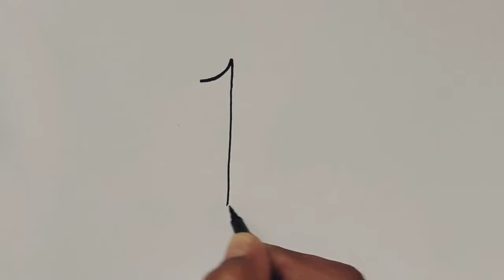How To Draw Candle From Number 1 | Easy Candle Drawing